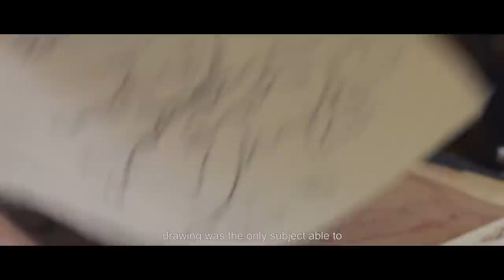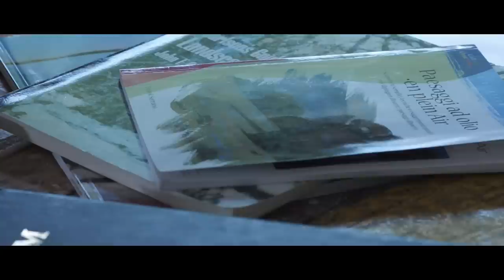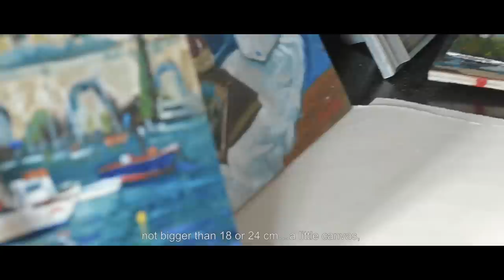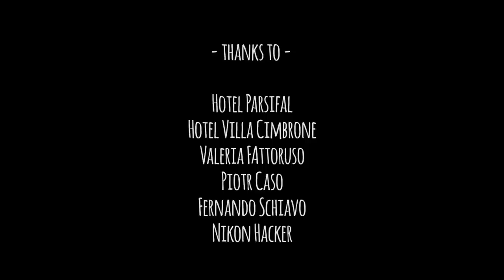Vittorio Abbate - A life en plein air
Is still possible to be a full time painter?
How en plein air painting can change your life?
Vittorio Abbate is a Young artist from Ravello, Italy, and this is his story.

Vittorio Abbate - A life en plein air - A short film by Piero Cioffi

Subs by Martina Marciano

Nikon Hacker
Valeria Fattoruso
Piotr Caso
Fernando Schiavo